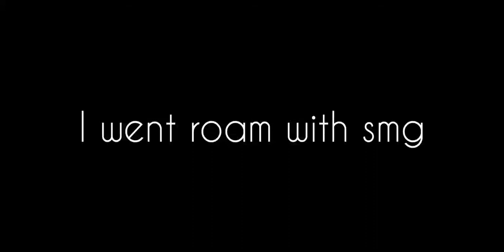THIS GUY KEEP COMING BACK FOR MY LOOT /2 |Last Day Rules Of Survival |Last Island Of Survival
Thank you for all the support on my last video

Last Island of Survival Unknown 15 days is a multiplayer survival sandbox mobile game that is packed with action and adrenaline. On this remote and post-apocalyptic island, your only goal is to survive. And there is a lot of threats, that will try to stop you from achieving this goal! From hunger and dehydration to dangerous wildlife, opportunistic players and other mysterious dangers. You will need to gather resources, build your own bases, craft various handmade weapons and ensure that nobody’s going to steal your hard earned loot.